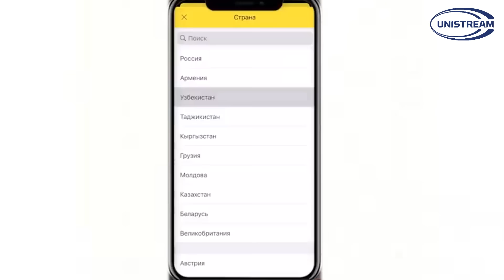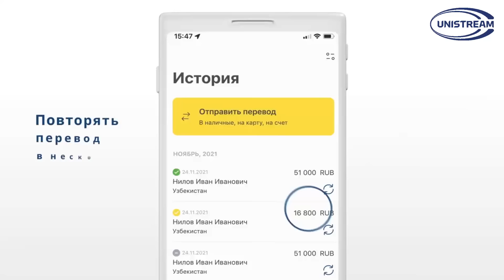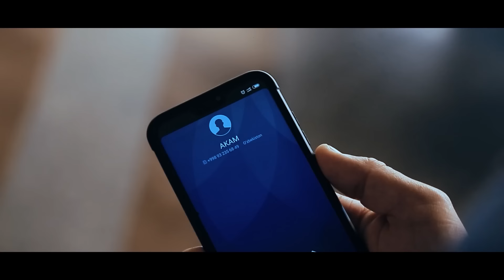Omonat (o'zbek kino) Омонат ( ўзбек кино) 2023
UNISTREAM Орқали 0% пул жўнатмаларни амалга оширинг.